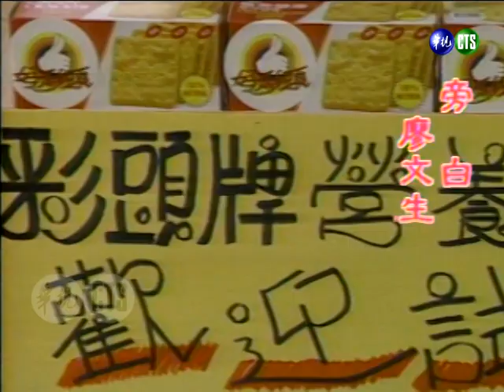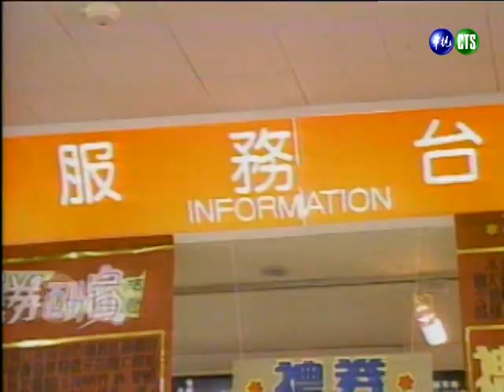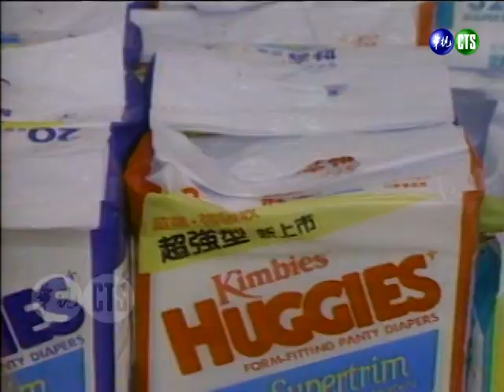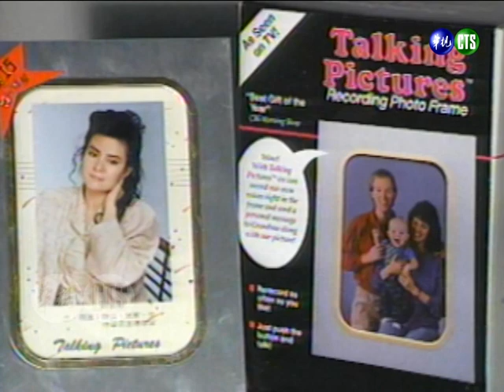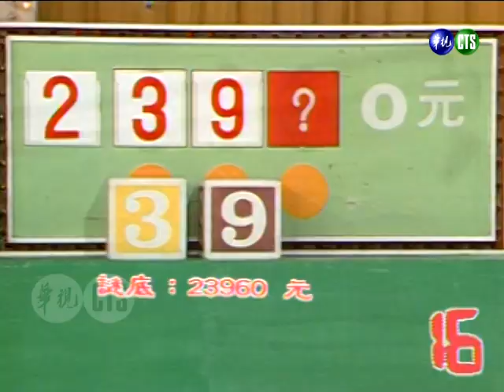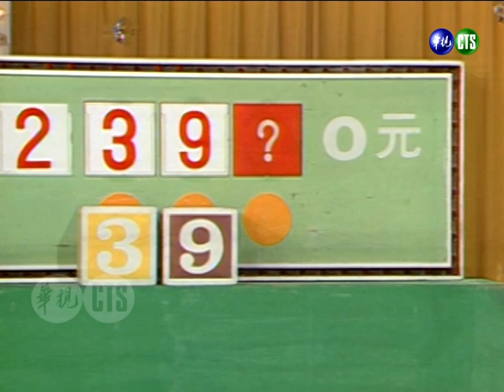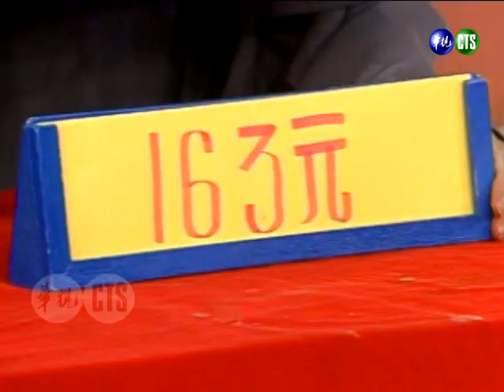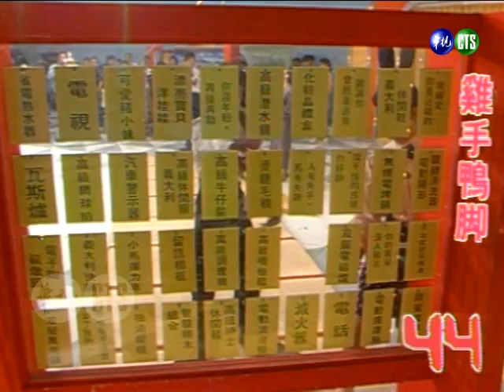【好彩頭】昔螢幕情侶約拍戲 楊懷民歪樓 狄鶯：你想到哪裡？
民國78年11月14日（1989）播出第83集，特別來賓：楊懷民、狄鶯。

00:06 主持人登場
07:55 海底撈月
10:25 來賓登場：楊懷民、狄鶯
11:41 卜學亮 vs 狄鶯（數字拳）
12:20 卜學亮 vs 楊懷民（台灣拳）
13:35 觀眾 vs 狄鶯（數字拳）
15:01 估價遊戲（紅外線通訊器）
18:51 雙龍搶珠
20:45 估價遊戲（燈光耳扒子）
23:08 雞手鴨腳

首集重量級嘉賓葉青有求必應 現場演唱流行歌！ 楊懷民手提菜籃驚喜現身助陣？！陳三小七珍貴同框【金牌午餐秀】精彩片段
梁祝再現！凌波席靜婷唱《遠山含笑》 《十味藥》 楊懷民的客語讓胡瓜面有難色？【綜藝萬花筒】｜凌波、席靜婷、楊懷民